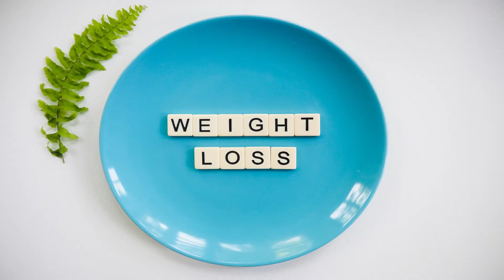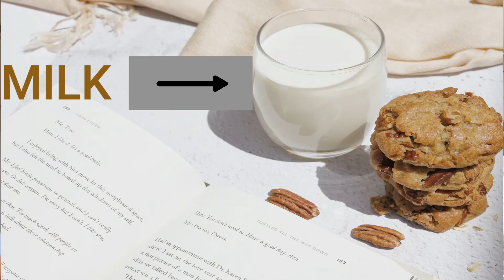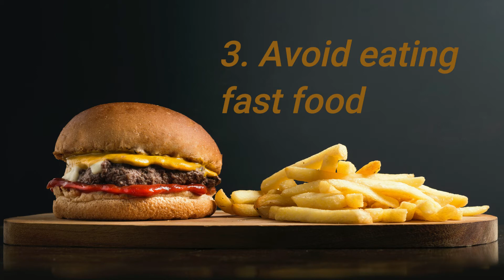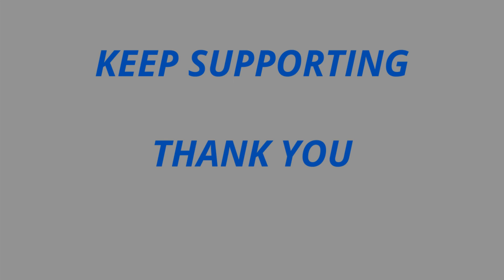5 Tips How To Lose Weight Fast For Teenagers At Home, How To Lose Weight Teenagers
This video is about- How to lose weight fast for Teenagers at Home
1. Start Eating Breakfast
2. Filling up on Fruits & Veggies
3. Avoid Fast Food
4. Exercise every day
5. Select Your Drink

~Thanks
Rajesh Arora